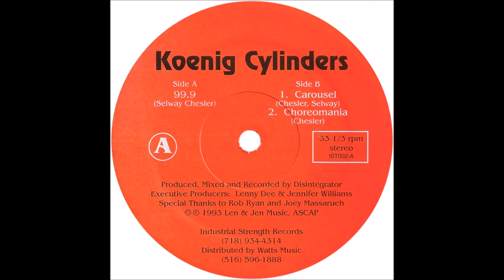Koenig Cylinders - Carousel (1993)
Koenig Cylinders - 99.9
Production:John Selway, Oliver Chesler
Label:IST Records
Catalog#:IST002
Format:Vinyl, 12", 45 RPM
Country:US
Released:1993
Genre:Electroic
Style:Trance, Hardcore, Acid